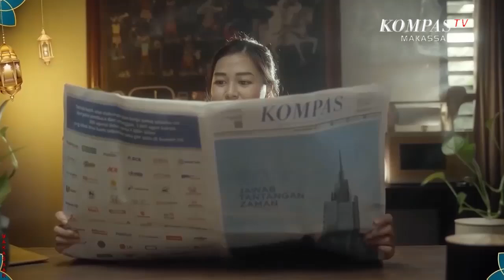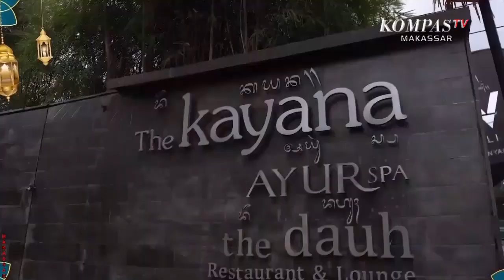Menjaga Aib Rumah Tangga | Mutiara Iman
MAKASSAR, KOMPAS.TV -
 |   Mutiara Iman
" Menjaga Aib Rumah Tangga"